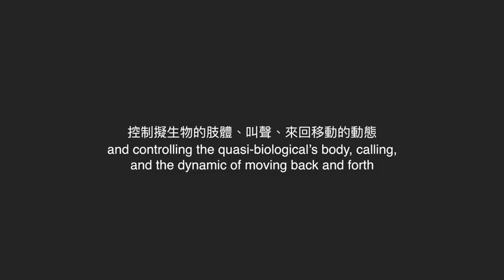ITALY GREECE RESTART PROJECT Audio Visual Installation “Ephemera no1” by Wu Siou Ming –Taiwan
BIBART INTERNATIONAL ART BIENNIAL and EYE'S WALK DIGITAL FESTIVAL - ITALY GREECE "RESTART PROJECT
Video concept
Ephemera is a quasi-biological audio-visual that is operated by a real time program.
Use waves sound recorded in the local as sound sample, calculating a kind of natural model by the algorithm, and controlling the quasi-biological's body, calling, and the
dynamic of moving back and forth.
The concept of this work is based on an environmental element, to re-analogy the natural form through the computer program. In the opposite way to think about the relationship between civilization and nature. The origin of life may be regarded as some kind of the most cutting-edge technology, and technological progress may only try to approach some kind of original nature.

Curators of the event are Miguel Gomez art director of Bibart Biennale and Filia Milidaki curator of the Eye's Walk digital festival
With the patronage of the municipality of Bari-Italy
European Festivals Association (EFA)
Social media manager: Antonella Leone